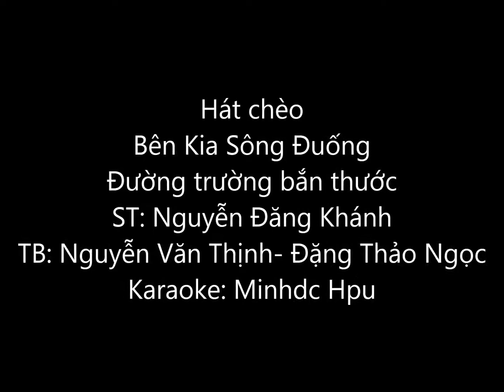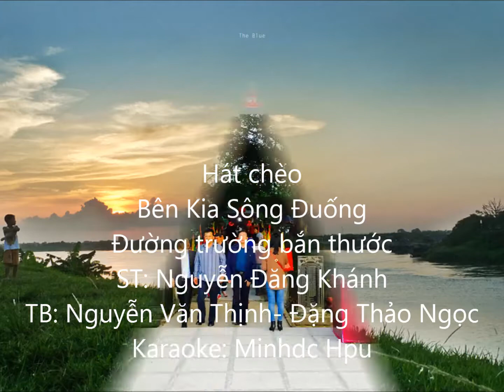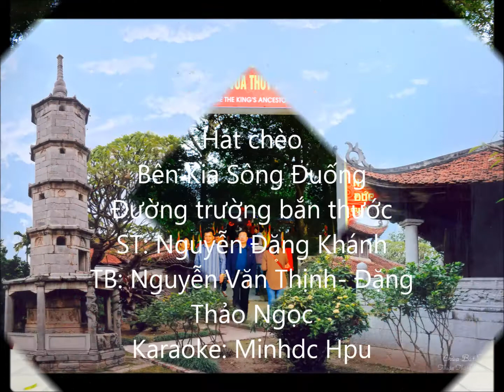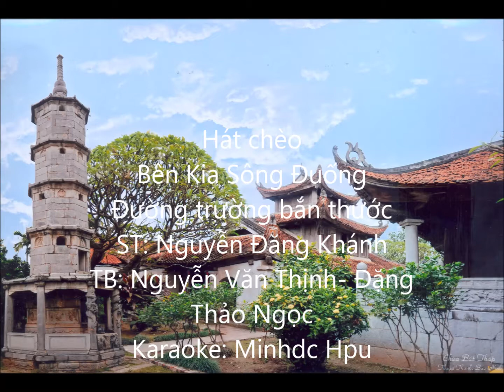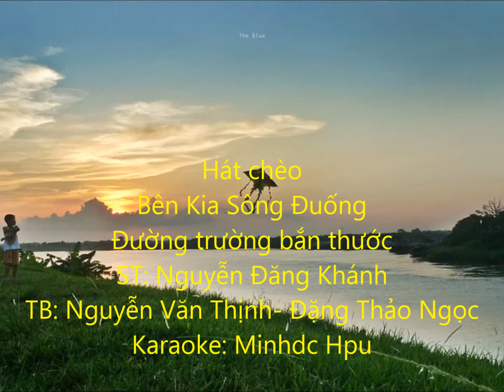Ben kia Song duong song ca